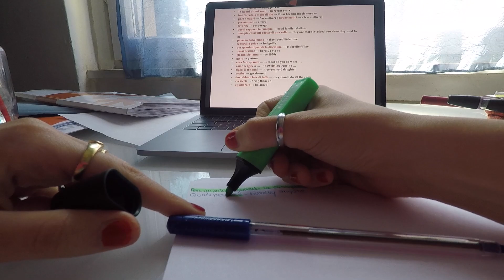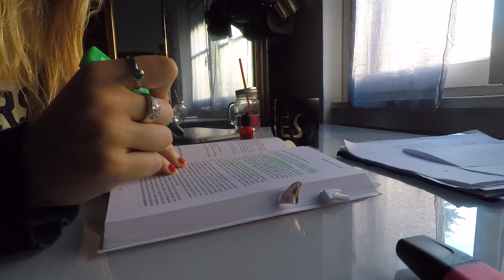VI PORTO ALL'ESAME CON ME (pessima idea) | CALLMEDIDI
CIAO CRAZY PEOPLE!!!
SPERO CHE IL VIDEO VI SIA PIACIUTO E SE NON SIETE ANCORA ISCRITTI, MI FAREBBE PIACERE AVERVI A BORDO ON THIS CHANNEL

POTETE TROVARMI ANCHE SU INSTAGRAM, DOVE SPESSO CANTO E BALLO